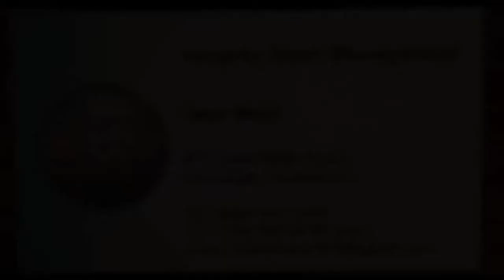KATHON ST HILLAIRE COMPLETE VIDEO